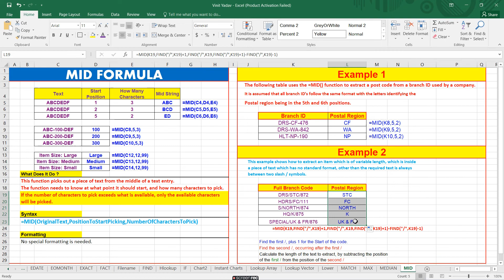How to use the Excel MID function | MID, MIDB functions | Mid Formula in Excel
How to use the Excel MID function
MID, MIDB functions
Description
MID returns a specific number of characters from a text string, starting at the position you specify, based on the number of characters you specify.

MIDB returns a specific number of characters from a text string, starting at the position you specify, based on the number of bytes you specify.

Important:

These functions may not be available in all languages.

MID is intended for use with languages that use the single-byte character set (SBCS), whereas MIDB is intended for use with languages that use the double-byte character set (DBCS). The default language setting on your computer affects the return value in the following way:

MID always counts each character, whether single-byte or double-byte, as 1, no matter what the default language setting is.

MIDB counts each double-byte character as 2 when you have enabled the editing of a language that supports DBCS and then set it as the default language. Otherwise, MIDB counts each character as 1.

The languages that support DBCS include Japanese, Chinese (Simplified), Chinese (Traditional), and Korean.

Syntax
MID(text, start_num, num_chars)

MIDB(text, start_num, num_bytes)

The MID and MIDB function syntax has the following arguments:

Text    Required. The text string containing the characters you want to extract.

Start_num    Required. The position of the first character you want to extract in text. The first character in text has start_num 1, and so on.

If start_num is greater than the length of text, MID/MIDB returns "" (empty text).

If start_num is less than the length of text, but start_num plus num_chars exceeds the length of text, MID/MIDB returns the characters up to the end of text.

If start_num is less than 1, MID/MIDB returns the VALUE! error value.

Num_chars    Required for MID. Specifies the number of characters you want MID to return from text.

If num_chars is negative, MID returns the VALUE! error value.

Num_bytes    Required for MIDB. Specifies the number of characters you want MIDB to return from text, in bytes.

If num_bytes is negative, MIDB returns the VALUE! error value.